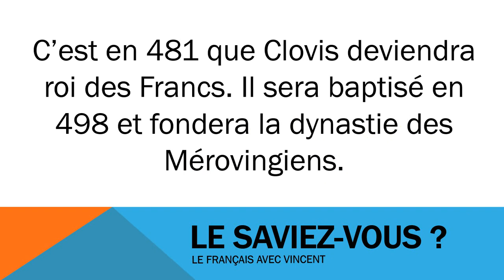Facts about France